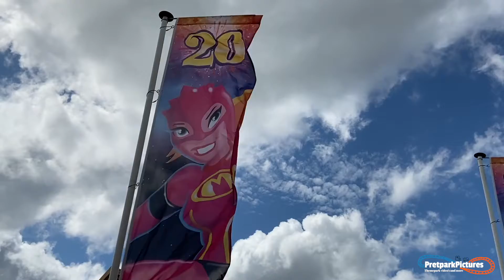Plopsa Hotel update / Inkom maatregelen - Plopsaland DP (Juni 2020)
In deze video zien jullie de maatregelen aan de ingang van Plopsaland de panne voor de COVID-19 en nemen we een kijkje bij het Plopsa Hotel!
Veel kijkplezier naar deze video uit Plopsaland De Panne! 😎